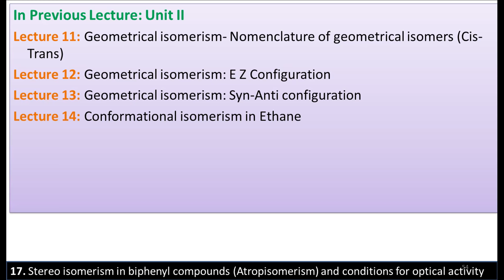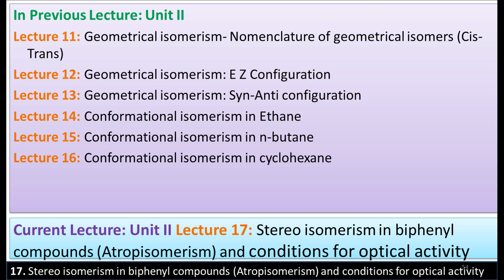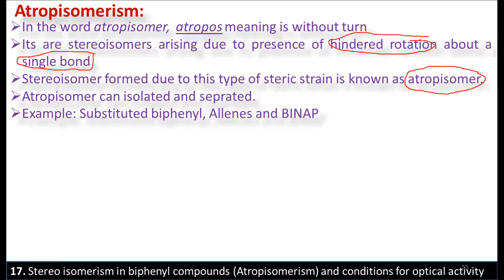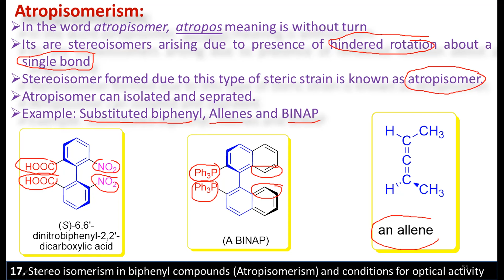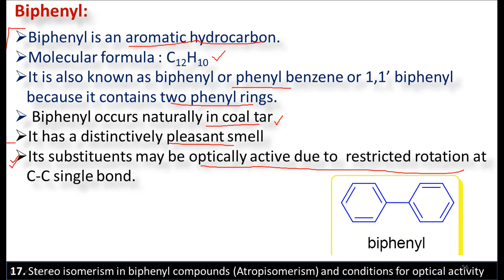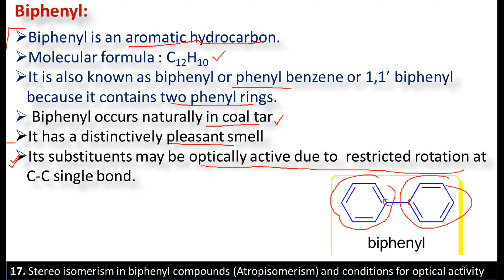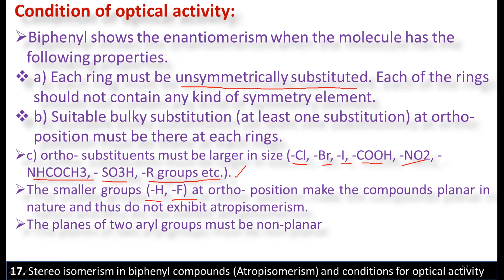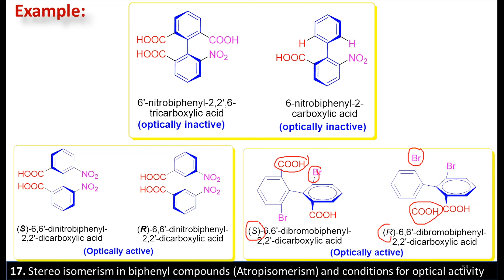Lecture 17: Stereoisomerism in biphenyl compounds (Atropisomerism) , Pharma. Org. Chem iii BP40T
PHARMACEUTICAL ORGANIC CHEMISTRY-III [BP305P] AKTU Lecture 17:  Stereo isomerism in biphenyl compounds (Atropisomerism) and conditions for optical activity
Links of Lectures
Lecture 2 , Isomerism, stereoisomerism, optical isomerism-optical activity
Lecture 3 , Elements of symmetry, chiral and achiral molecules.
Lecture 4 , Enantiomerism, diastereomerism, meso compounds
Lecture 5 , D L system of nomenclature of optical isomers
Lecture 6 , Sequence rule for RS and E Z configuration
Lecture 7 , RS system of nomenclature of optical isomers (CIP)
Lecture 8 , Calculation of total stereoisomer, Reactions of chiral molecules.
Lecture 9 , Racemic modification and resolution of racemic mixture
Lecture 10 , Asymmetric synthesis: partial and absolute.

Unit ii
Lecture 14 , Conformational isomerism in Ethane
Lecture 15 , Conformational isomerism in n-butane
Lecture 16 , Conformational isomerism in cyclohexane
Lecture 20 , MCQ of stereo, geometrical and conformational isomerism

Unit iii
Lecture 21 , Heterocyclic compounds-i: Nomenclature
Lecture 22 , Heterocyclic compounds-i: classification
Lecture 23 , Synthesis and reactions of Pyrrole
Lecture 24 , Medicinal use of pyrrole
Lecture 25 , Synthesis and reactions of Furan
Lecture 26 , Medicinal use of Furan
Lecture 27 , Synthesis and reactions of Thiophene
Lecture 28 , Medicinal use of Thiophene
Lecture 29 , Relative aromaticity of Pyrrole, Furan and Thiophene
Lecture 30 , Relative reactivity of Pyrrole, Furan and Thiophene
Lecture 31 , Synthesis, reactions and medicinal uses of Pyrazole and Imidazole
Lecture 32 , Synthesis, reactions and medicinal uses of oxazole and thiazole
Lecture 33 , Synthesis, reactions, basicity and medicinal uses of pyridine
Lecture 34 , Synthesis reactions & medicinal uses of of quinoline
Lecture 35 , Synthesis, reactions and medicinal uses of Isoquinoline, Acridine
Lecture 36 , Synthesis, reactions and medicinal uses of Indole
Lecture 37 , Synthesis, reactions and medicinal uses of Pyrimidine, Purine and their derivatives
Lecture 38 ; Synthesis and medicinal uses of Azepines and their derivatives

Unit V
Lecture 39 , Reactions of synthetic importance: Metal hydrid reduction (NaBH4& LiAlH4)
Lecture 40 , Clemmensen & Birch reduction
Lecture 41 , Wolff Kishner reduction